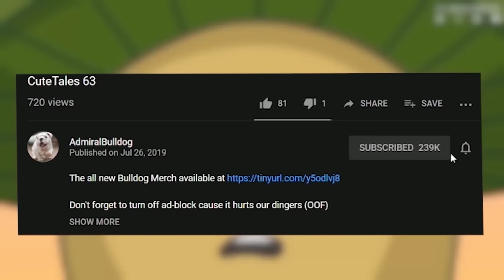Bulldog SF Can't Get Over This Grief Build